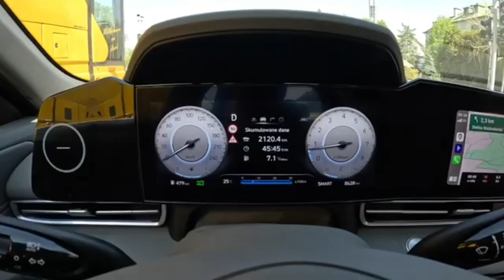2024 Hyundai Elantra [1.6 MPI 123hp] |0-100| POV Test Drive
Car: Hyundai Elantra VII Sedan Facelifting 1.6 MPI 123hp 2024

Engine: 1.6L Petrol (Gasolina) 4-cylinders
Displacement (cc): 1598
Power: 90 kW/123 hp
Torque: 153 Nm
Transmission: 1-speed automatic CVT
Traction: FWD( Front-Wheel Drive )

Acceleration (0–100 km/h): 10,7 s.

Fuel Tank Capacity: 47L
Total Range: 758 km
Weight: 1210 Kg
Cargo Space: 474 Liter
Model: 2024
Base Price in Poland : 80.900 PLN